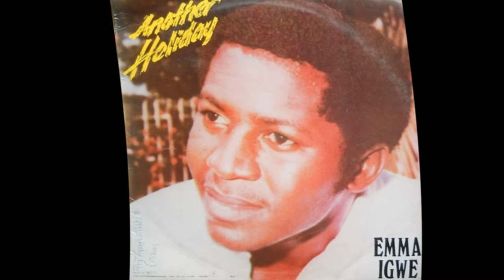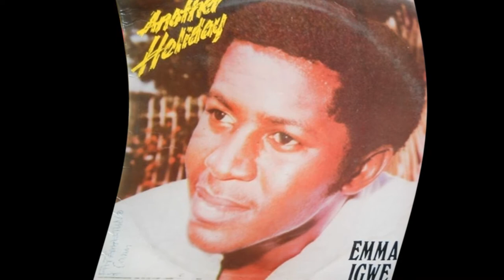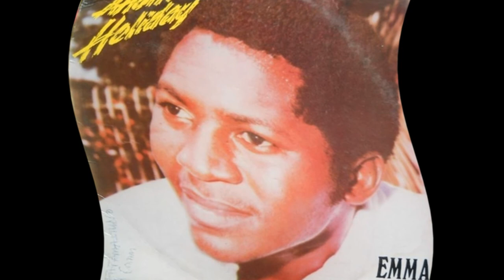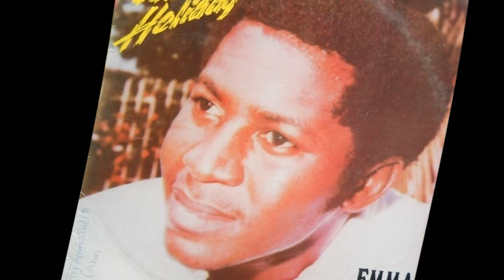AfroFunk, Emma Igwe ‎– Corruption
Original lp (ZAP 001) ♫♪♫♪♫♪♫
Emma Igwe - Another Holiday
Side A/Track 3 - Corruption
Zap Records - NIGERIA 1984 ♫♪♫♪♫♪♫♫♪♫♪♫♪♫
Record Company – Lookhear
Mixed At – Rogers All Stars Recording Studio, Umuokpu, Akwa
Recorded At – Tabansi Recording Studio, Onitsha
Distributed By – RAS (Rogers All Stars (Nigeria) Ltd.)
Producer, Guitar, Keyboards, Backing Vocals, Horns, Engineer Overdubs, Mixing – Jake Sollo  ♫♪♫♪♫♪♫
Backing Vocals – Saudra Onoh
Bass – George Achini
Congas – Friday Pozo
Drums – Zac Roberts
Engineer Overdubs, Mixing – Remy Njoku
Guitar – Geebar Sucray
Horns – Nico Ossomba